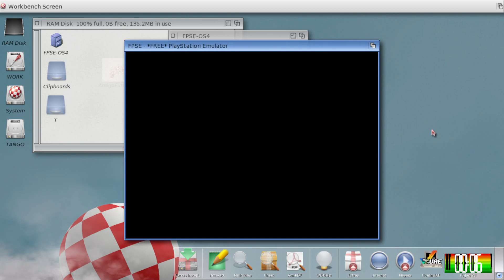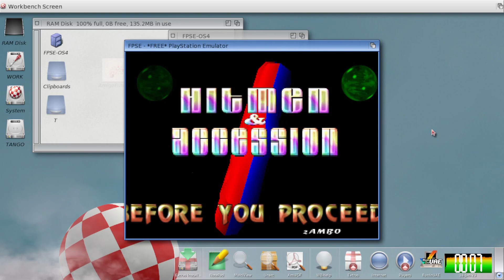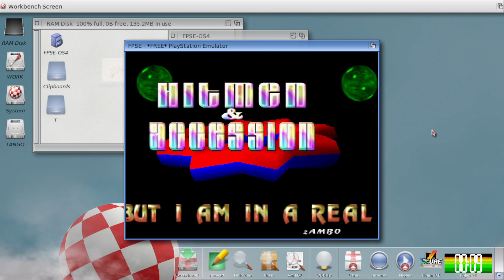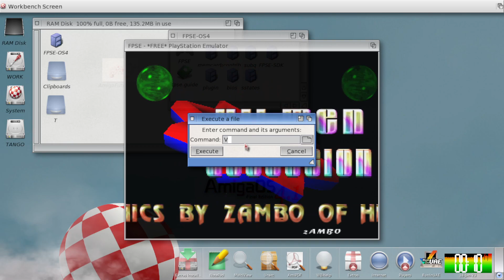O.D.T. Intro [Sony PlayStation] Hitmen and Accession {FPSE AmigaOne X1000}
O.D.T. intro for Sony PlayStation (PSX). Released by Hitmen and Accession.